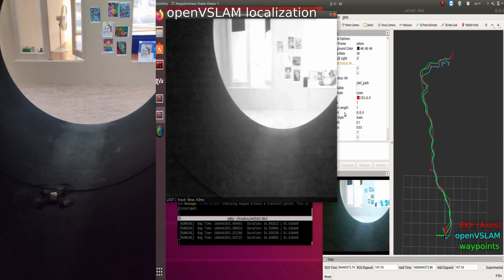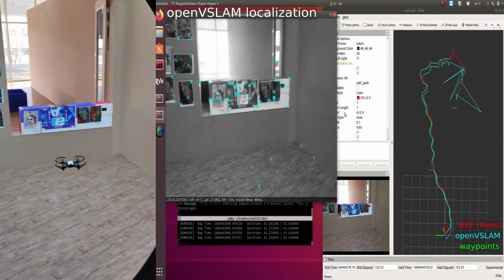[Tello] Indoor Autonomous Drone Navigation using monocamera and openVSLAM in a known map (ROS)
2D Autonomous Drone Navigation:
Navigation
Map building: use RGB-D camera to build the map, so that the map has the metric scale.

Localization: openVSLAM (localization mode with pre-built map) + EKF (robot_localization package)

Control: PD control (pid package) to follow the waypoint

Other details

Tello driver: use the driver to connect with ROS

Image processing: use image_undistort package to rectify the video stream

Issues
1) The video quality streamed from Tello oftens has package loss.
2) The control commands sent to tello (linear velocity and yaw velocity) are not in m/s unit. Therefore, it causes difficulty to EKF.

Possible Improvement
1) The controller is too simple (waypoint tracking with PID). Consider using trajectory tracking controller.
2) The waypoint set is not optimal and made by hand. Consider using trajectory generator.
3) It did not do obstacle avoidance. It depends solely on the pre-defined path. Consider using object detection to do reactive navigation.